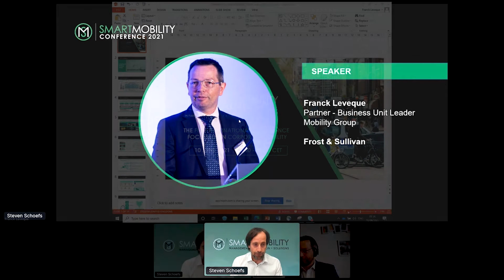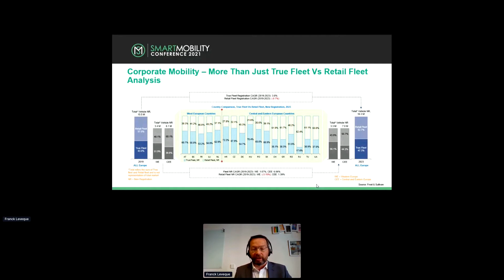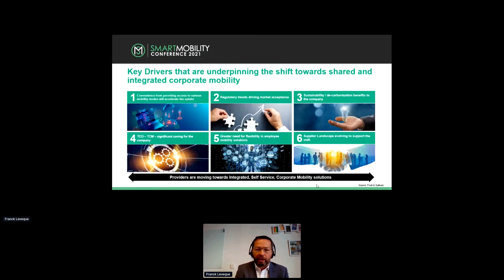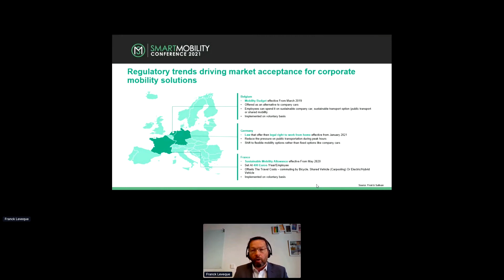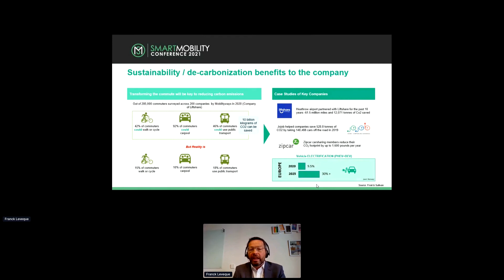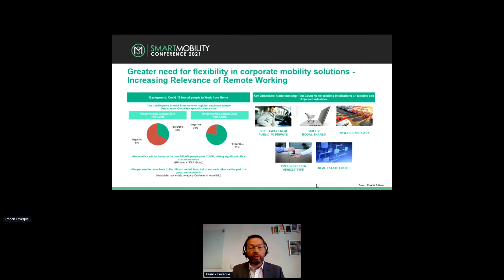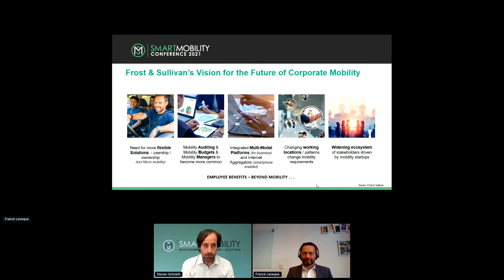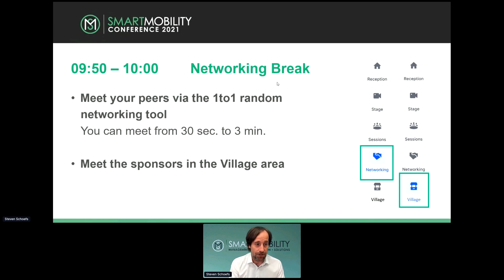What are the trends impacting Corporate Mobility and how is the supplier ecosystem responding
Presented by Franck Leveque, Partner - Business Unit Leader Mobility Group, Frost & Sullivan